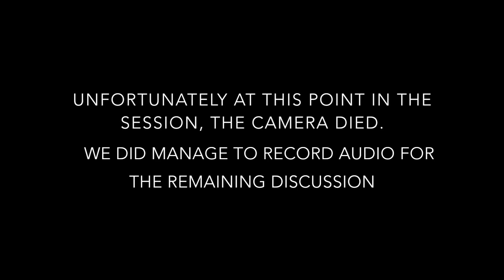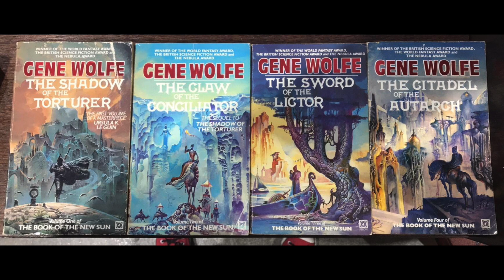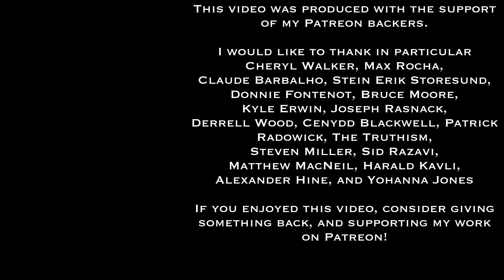Gene Wolfe's Book of the New Sun | Worlds of Speculative Fiction (lecture 32)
- and get access to handouts, lesson pages, other resources - and stay informed about the ongoing series!

This is the thirty-second session in a series of monthly lectures and discussions, featuring Dr. Gregory Sadler, and hosted by the Brookfield Public Library.  The series focuses on philosophical themes in the works and world of selected classic and contemporary fantasy, science fiction, horror, and other speculative fiction genre authors.

We continue the series by focusing in this session on the science fiction and fantasy author, Gene Wolfe.  We explore Wolfe's biography and works, his worldbuilding, and several main philosophical themes of his stories.

The books we examine in this session are: The Shadow of the Torturer, The Claw of the Conciliator, The Sword of the Lictor, and the Citadel of the Autarch.  You can get them in these two volumes